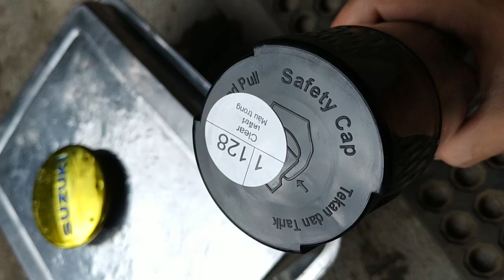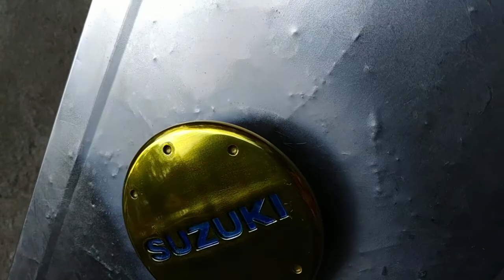REVIEW Chrome candy tutup mesin suzuki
kita coba aplikasi pewarna logam chrome candy paint pada tutup mesin suzuki dengan ekstra clear coating

pewarna bisa dibeli di:
TOKOPEDIA

musik dari NCS